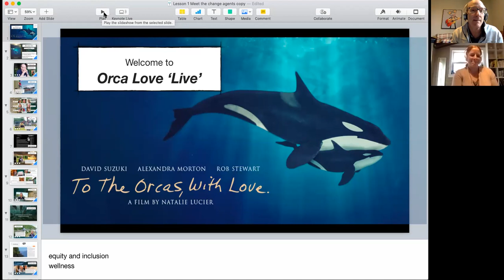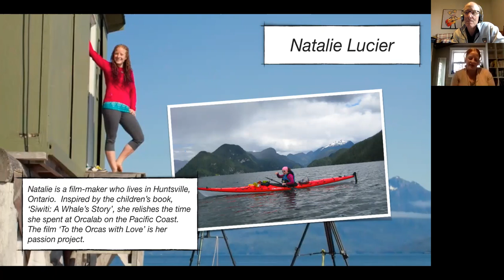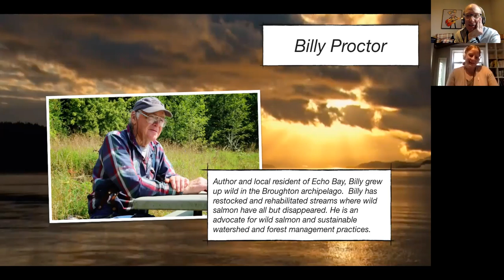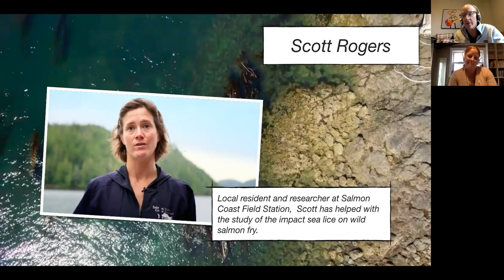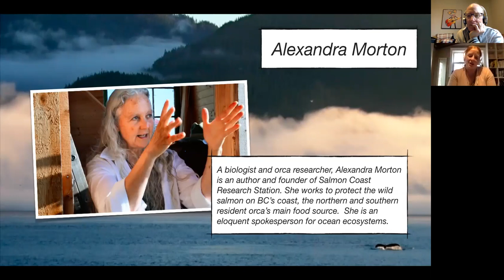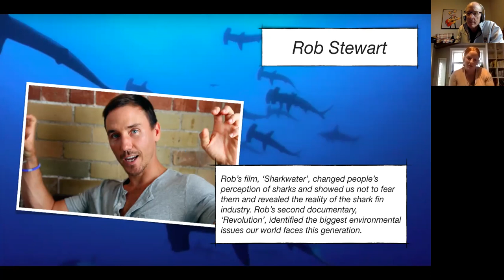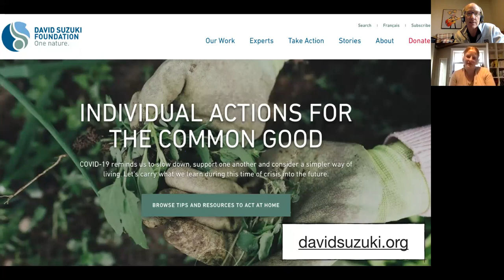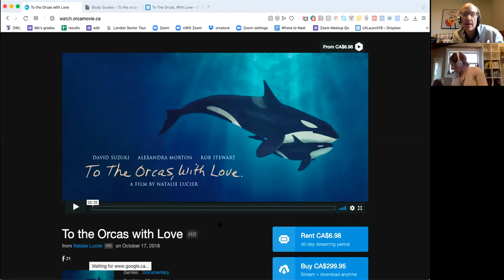Orca Love Live: Part 1: Meet the Change Agents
Natalie Lucier introduces you to the characters who appear in her film: 'To The Orcas, With Love'.  Near the end of the presentation, learn how to access the film with a free viewing code.